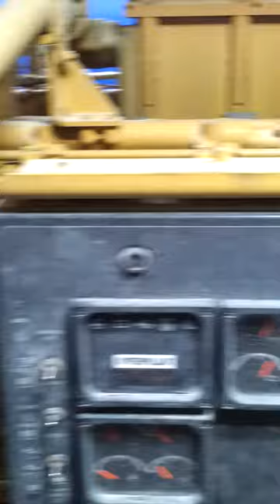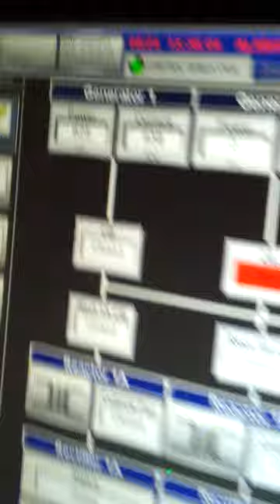Caterpillar 3512 DGB Generators on a Petroleum Drilling Rig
Footage was taken at a petroleum drilling rig. Prior to the video the number 2 engine's left turbocharger was replaced due to a seized bearing. I decided to record a quick tour of the work area before heading home. The whistling noise is from the turbos. These generators are running at around 60% load. I apologize the poor quality. The only recording device I had on my person was a camera phone.